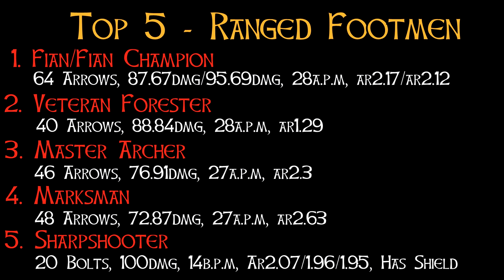Bannerlord: TOP 5 Ranged Units (Unmounted)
So who are the best ranged footmen?...

0:00 Intro
0:45 Contenders
1:20 Math & Info
2:49 In Depth unit stats
9:00 Top 5
10:09 Outro